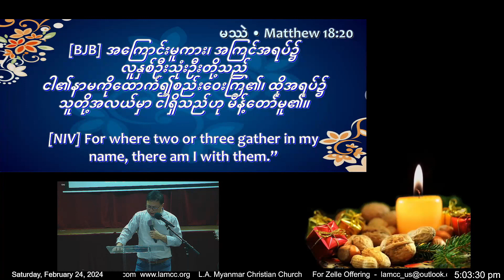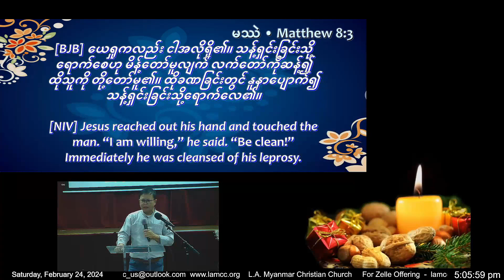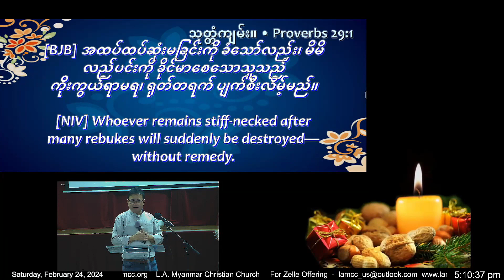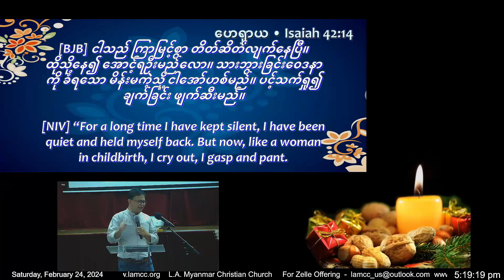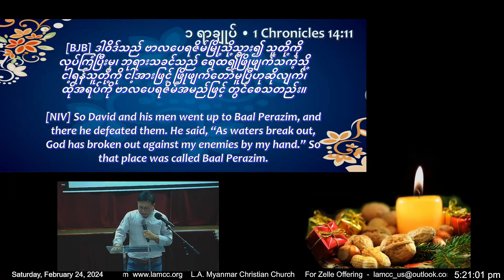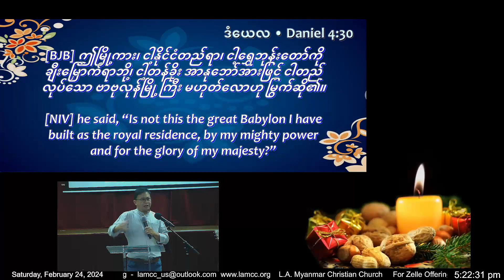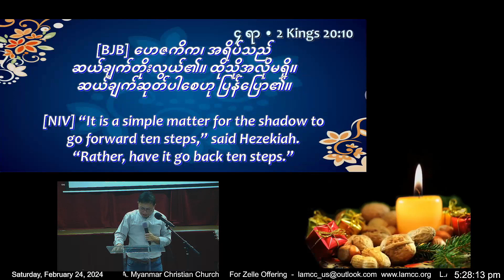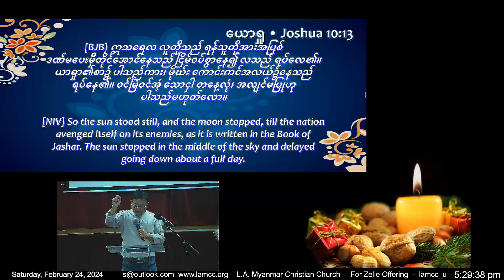Rev Ricky Hla Saturday Feb 24th 2024 ရုတ်တရက်ပြုသောအမှုတော်